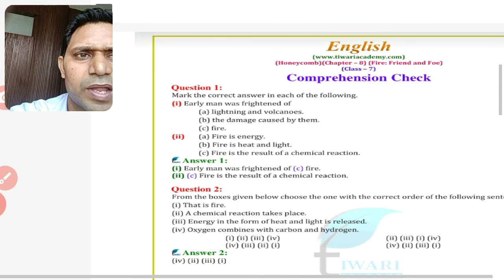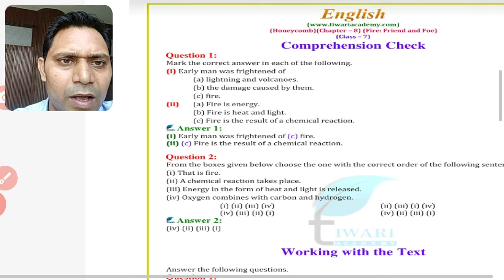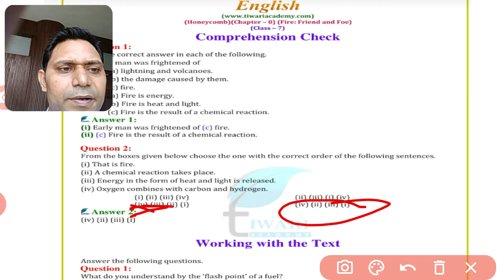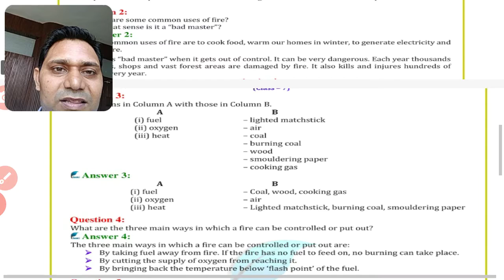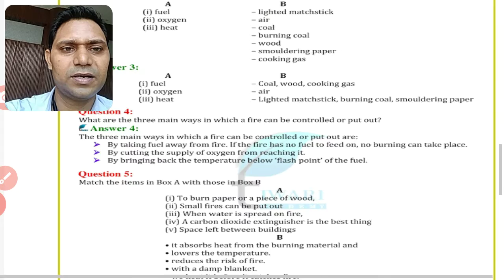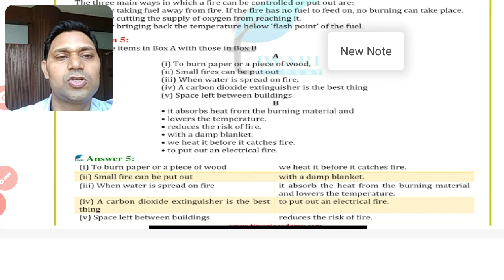Ch- Fire: Friend and Foe, Part3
to know more about the topic